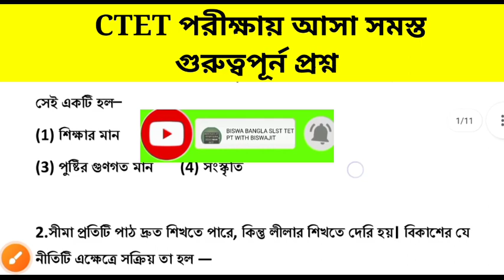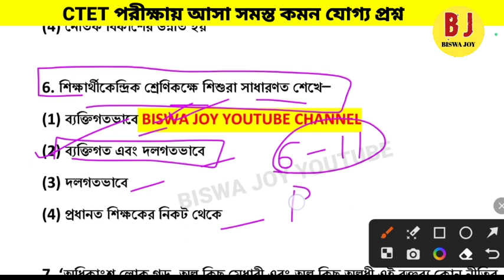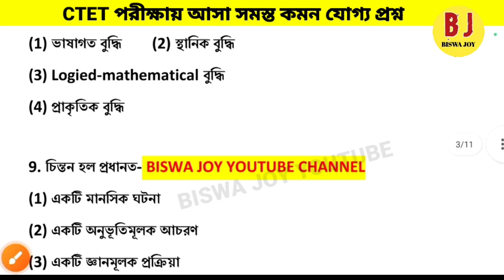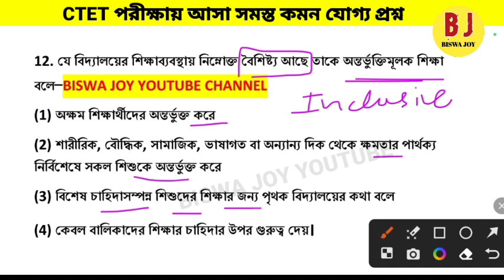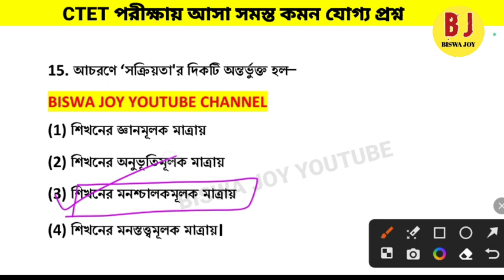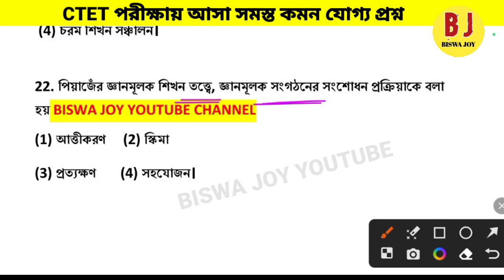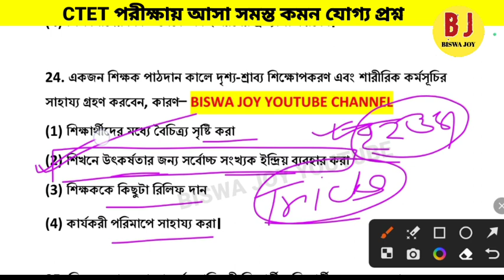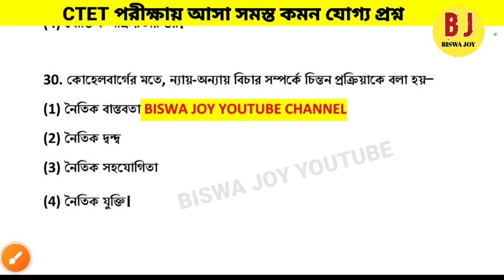🔥হুবহু কমনযোগ্য - CTET পরীক্ষায় আসা সমস্ত গুরুত্বপূর্ণ প্রশ্ন | Primary Tet latest news 2023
CTET পরীক্ষায় আসা সমস্ত গুরুত্বপূর্ণ প্রশ্ন | Primary Tet 2023 | cdp important question